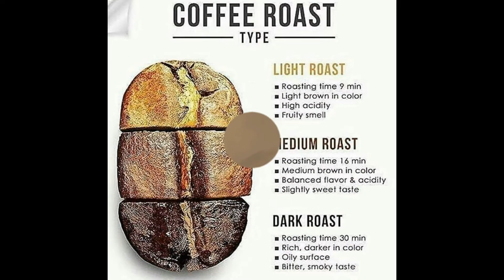Montoro Caffe Coffee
Montoro Coffee the BEST ...